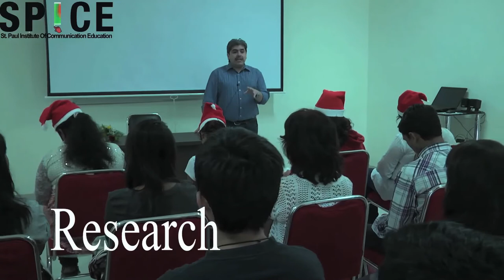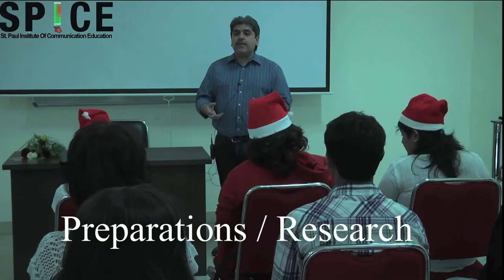Journalism Course Masterclass with Rajeev Masand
Rajeev Masand conducted a masterclass for the diploma of journalism students at St Pauls Institute of Communication Education.

A faculty of the journalism course, Rajeev Masand takes the students through the differences between print and broadcast journalism and invites the students to ask as many questions as possible.